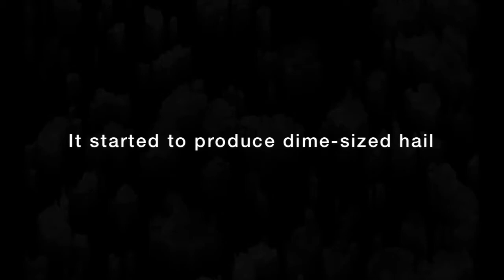SEVERE THUNDERSTORM of April 9th 2021: (Hail Spawner) Midlothian, Texas - DTM Weather Videos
On the early evening of April 9, 2021, a isolated cell developed south of Ellis County, it quickly became Severe, it expanded into Midlothian, it produced dime sized hail, gorgeous structure & lightning! Definitely a amazing storm! (Footages Captured by Me) Music Composed, Played & Arranged by Me